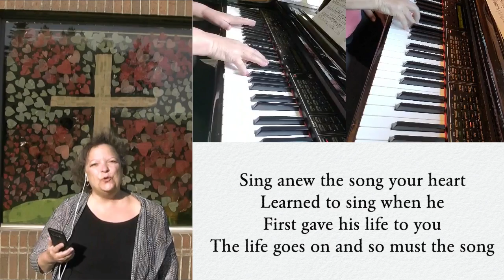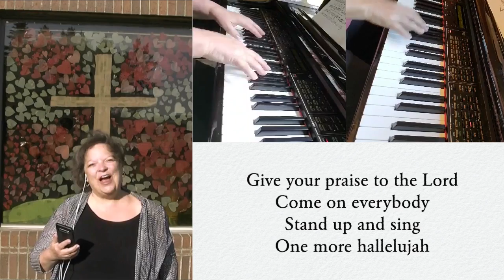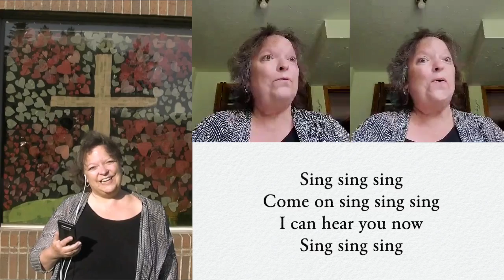Sing Your Praise to the Lord (Cover)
Thanks for listening to the “Sing Your Praise to the Lord” from Holy Trinity of New Prague, MN, featuring Rita Sapp.